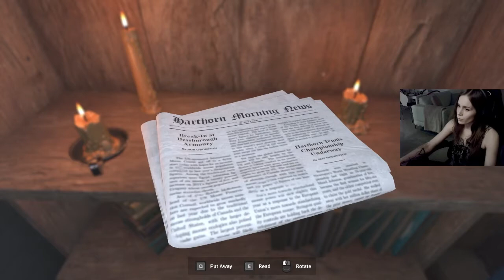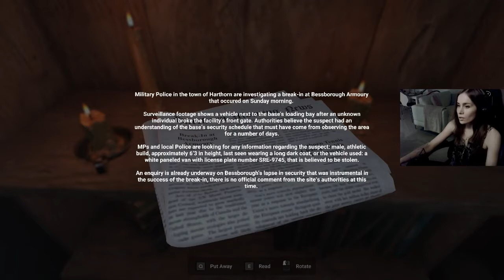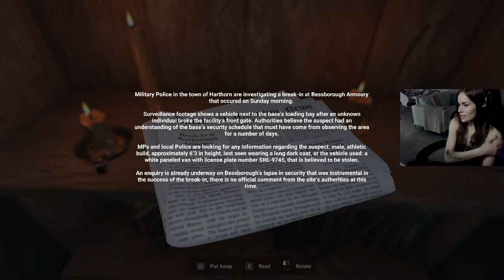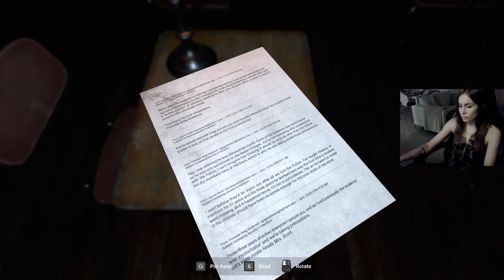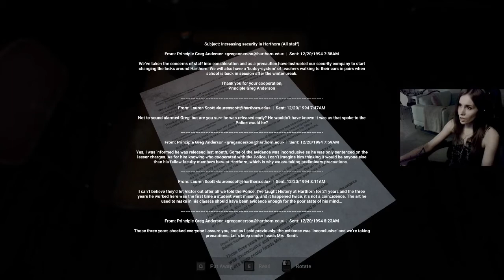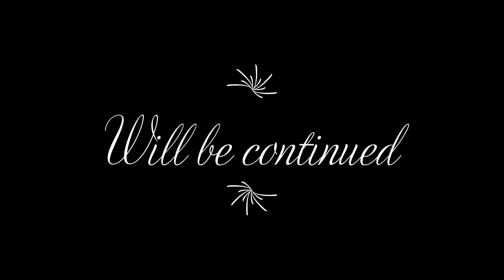Let's play: Harthorn Part 1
Going back to school!!